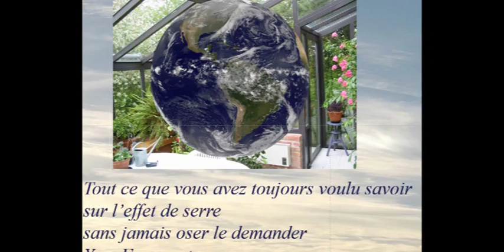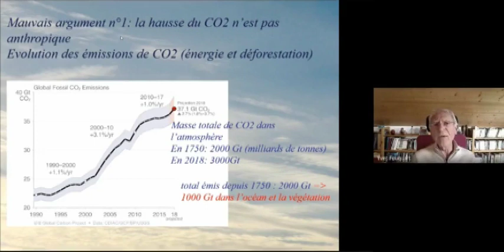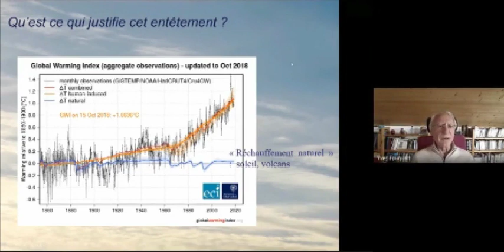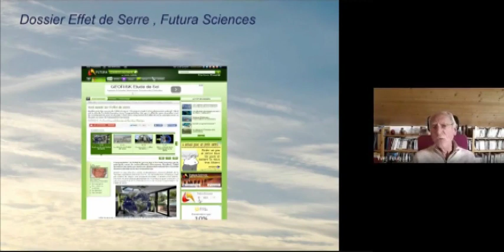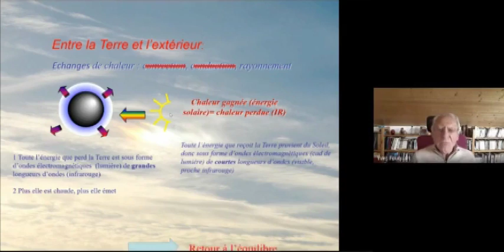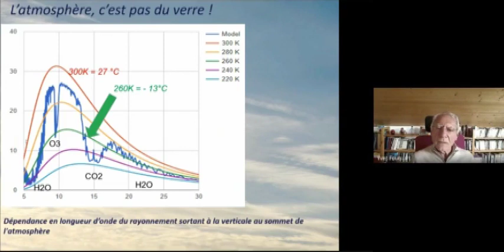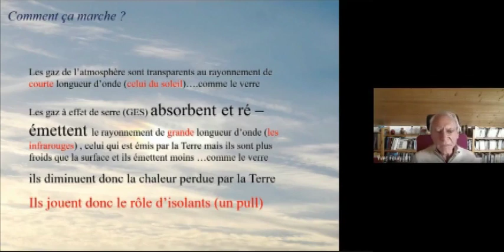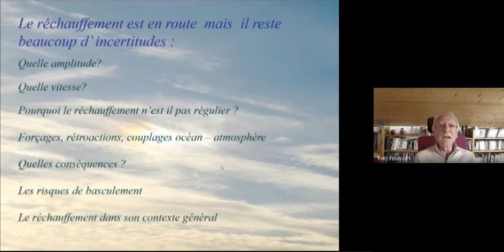L'Effet de Serre - Un Climatologue Nous Parle Climat (1/2)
Posez vos questions et remarques en commentaires.

🚨 L'effet de serre, le changement climatique ne seraient-ce que des théories ? SPOILER ALERT : NON, ce sont des faits mesurable.

🧐 Yves Fouquart, expert climatologue, traite dans cette première partie 5 arguments utilisés pour nier la réalité :
1:30 - Le climat a toujours varié.
5:30 - Les émissions de CO2 ne sont pas dues à l'activité humaine.
7:42 - Le réchauffement s'est arrêté en 1986, en 2016.
9:21 - On a battu un record de froid.
35:13 - L'absorption par le CO2 sature.
41:50 - L'effet de serre impossible à cause du second principe de la thermodynamique.

▶ Yves Fouquart était Professeur à l'Université de Lille, aujourd'hui retraité. Il a dirigé un laboratoire du CNRS, participé à la réalisation des premiers modèles climatiques français, à la coordination internationale du Programme Mondial de Recherches sur le Climat et à la rédaction du troisième rapport du GIEC. Il a également rédigé de nombreux dossiers sur Futura-Science, dont un sur l'effet de serre.

🎞 Cette vidéo est un enregistrement complet de la conférence qui aurait du se tenir le Mercredi 29 Mai et qui a été annulée pour des raisons indépendantes de la volonté d'Yves. Ensemble, nous nous excusons sincèrement et vous remercions de votre bienveillance.

Cette conférence à été organisé par le Kiosque des Science du collectif Citoyens pour le Climat.